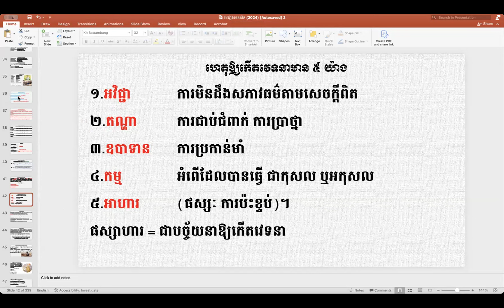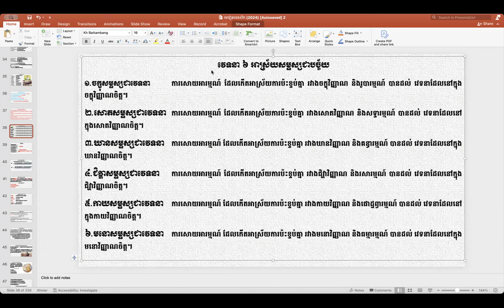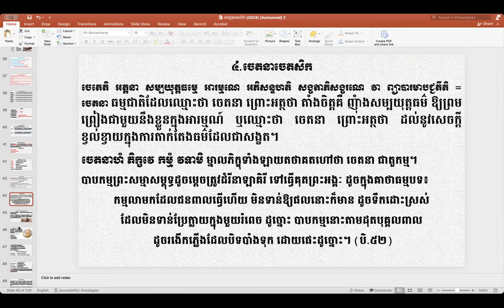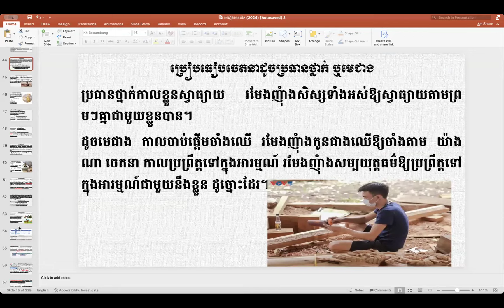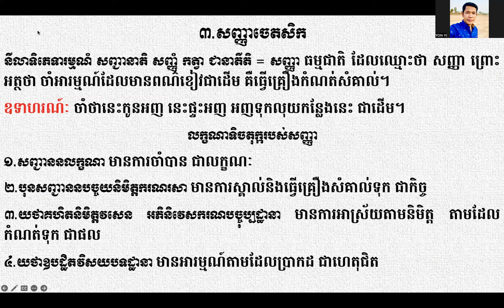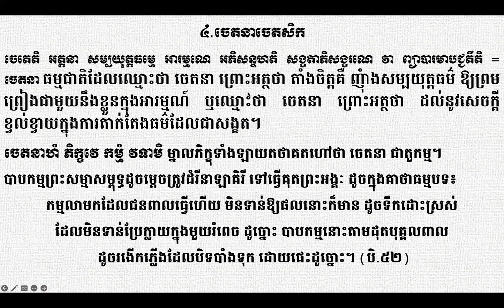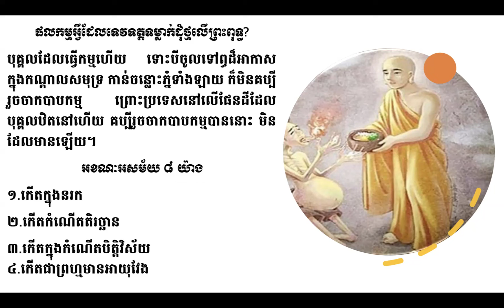០៨ សញ្ញាចេតសិក ចេតនាចេតសិក/ភិក្ខុអគ្គចិត្តោ យ៉ុន យី​ បរិច្ឆេទទី២ ចេតសិក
០៨ សញ្ញាចេតសិក ចេតនាចេតសិក/ភិក្ខុអគ្គចិត្តោ យ៉ុន យី​ បរិច្ឆេទទី២ ចេតសិក
សិក្សា ព្រះអភិធម្ម បរិច្ឆេទទី២ ស្តីអំពី "ចេតសិកសង្គហវិភាគ"
សម្រាប់អ្នកមិនចេះ មិនធ្លាប់រៀនឬរៀនបានតិចតួច
កម្មវិធីសិក្សាថ្ងៃសោរ៍រៀងរាល់យប់ថ្ងៃ សៅរ៍-អាទិត្យ 7:00-8:30 (ម៉ោងប្រទេសកម្ពុជា)

ចិត្តដែលគេហ្វឹកហាត់បានល្អហើយ​​​​​​​​ រមែងនាំសេចក្ដីសុខមកអោយ។

ចិត្តដែលគេគ្រប់គ្រោងបានល្អហើយ រមែងនាំសេចក្ដីសុខមកអោយ។